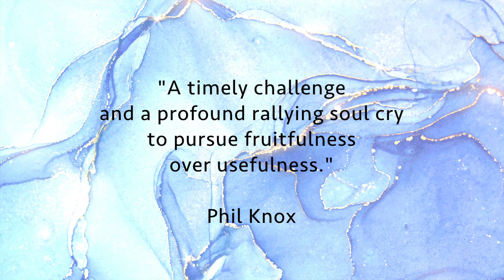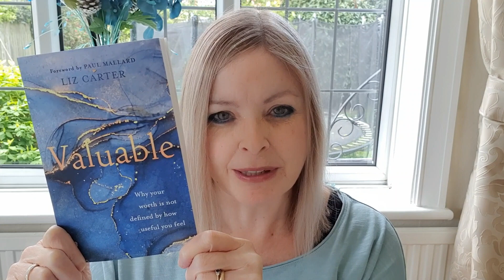Valuable: Why your worth is not defined by how useful you feel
Liz Carter's new book, 'Valuable: why your worth is not defined by how useful you feel' is out with the Good Book Company on 1st June 2023. You can order on their website, Amazon, Eden, other online bookstores or in your local Christian bookshop.